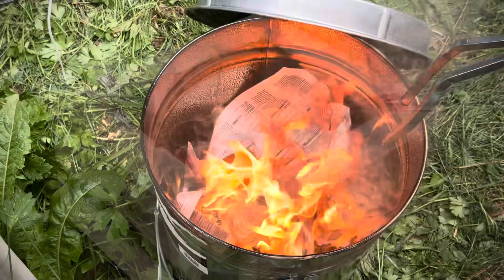Little Snippets of Summer Sillyness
Spring summer has fallen 2024
It’s just the random stuff I remembered or was inspired to film.
I’ve really fallen off the filming trip. It was so inspiring for so long.
I have this fancy iPhone my friend gave me. I want to make more films that feel good and inspire queer and LGBT folk to live in a different matrix than the city hell.